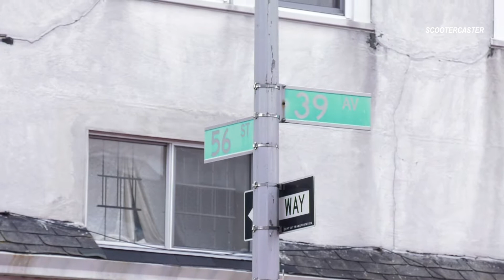One Killed in 2-Alarm Blaze in Woodside, Queens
February 4th, 2020, 3:28pm - WOODSIDE, QUEENS:

Fire reported on 2nd floor in a 3 story building dwelling, Sunnyside, Queens. 39-10 56th St.
Fire was declared 2nd Alarm within minutes, it started showing up in a second exposure. Heavy fire in rear of the building.
2 Injuries reported.
One transported to Elmhurst hospital in cardiac arrest, that injury turned fatal. Second injury is Code 4, an off-duty EMT.

Video by Citystreets And Samuel Hartson / SCOOTERCASTER